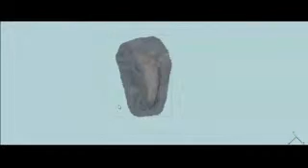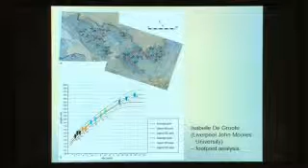Earliest human footprints outside of Africa found in Britain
British scientists have discovered ancient human footprints on a beach in Norfolk - the earliest footprints outside of Africa